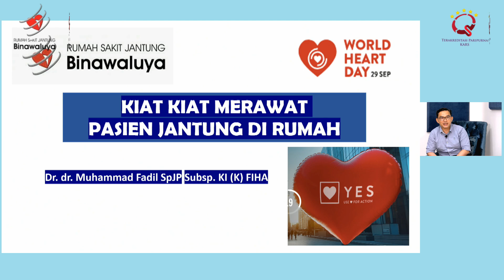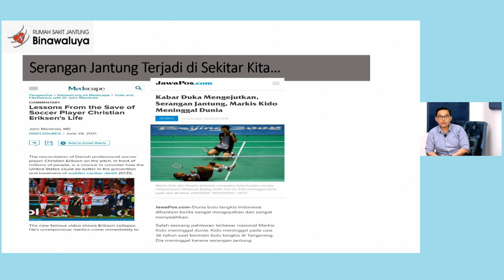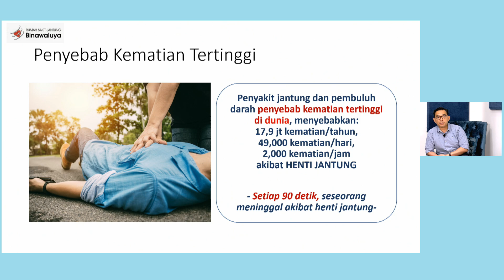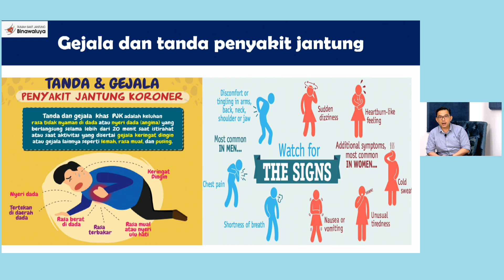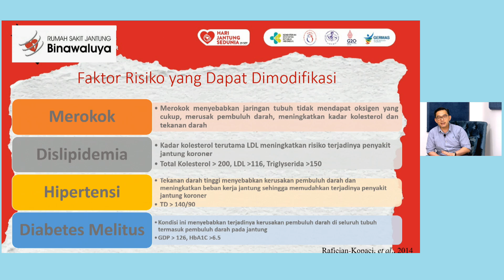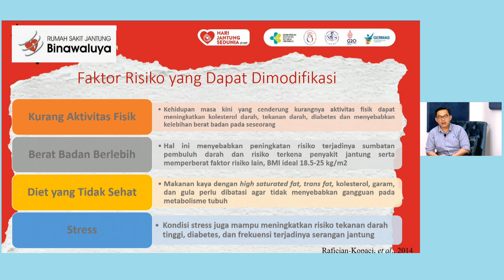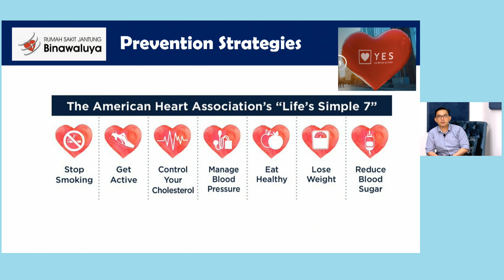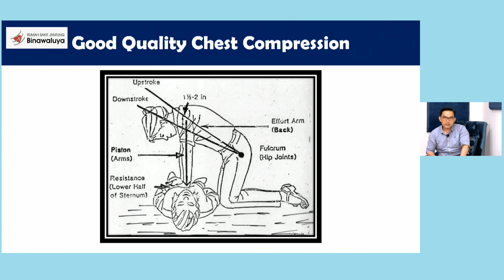Kiat-kiat Merawat Pasien Jantung dirumah - Health Talk RS Jantung Binawaluya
Penyakit jantung merupakan masalah kesehatan yang dipicu oleh multifaktor seperti gaya hidup yang tidak sehat, paparan asap rokok, dan obesitas. Penyakit jantung koroner sendiri menjadi penyebab kematian tertinggi  kedua di Indonesia setelah penyakit stroke.

Memiliki keluarga yang menderita penyakit jantung menjadi tantangan masyarakat untuk menjaga kondisi pasien jantung tetap stabil di rumah. Oleh karena itu, cara merawat pasien di rumah sangat penting untuk diketahui.

Bagaimana kiat-kiat untuk merawat pasien jantung di rumah? Mari simak materi yang disampaikan